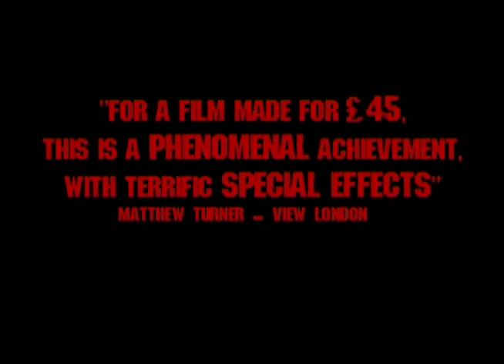COLIN trailer [HQ]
Already a worldwide phenomenon with huge media coverage, COLIN is the first zombie movie told from the zombie's perspective, it is a film truly like no other.

Our hero Colin is bitten by a zombie; he dies and returns as one of the undead. We follow him as he wanders through suburbia during the throes of a cadaverous apocalypse. Through his encounters, we learn who Colin was and more pertinently, what he has now become. Including a broad daylight zombie versus human street battle, an epic housebound siege and bags of gore.

Made for only $75, this is a zombie phenomenon that must not be missed!  Distributed by Tubemogul.